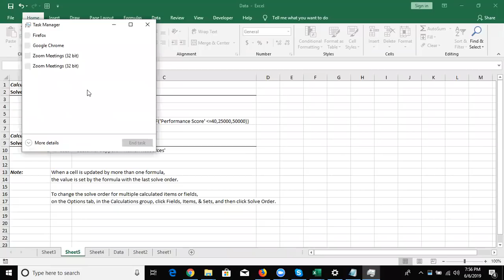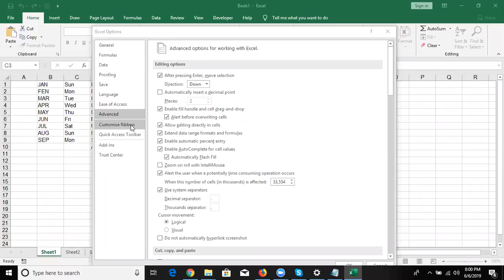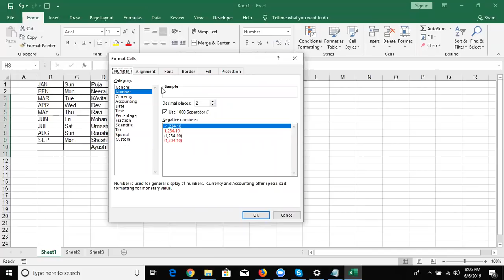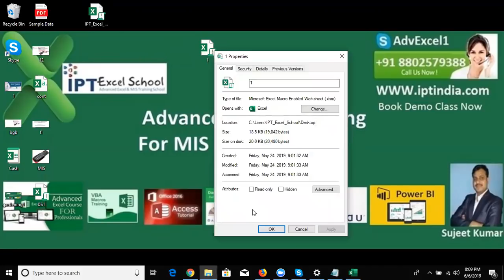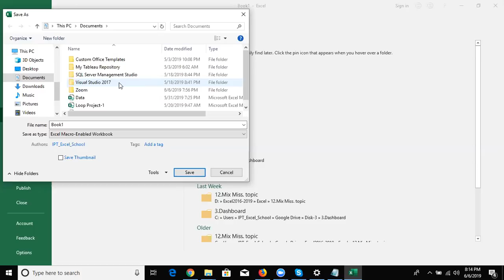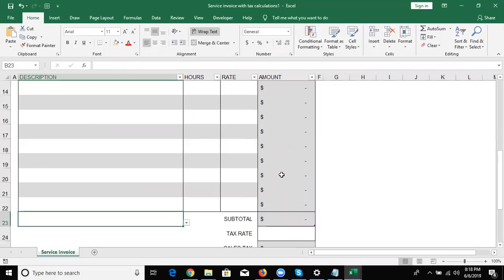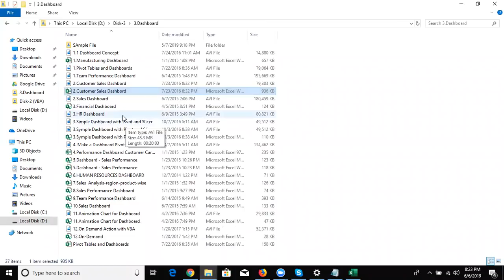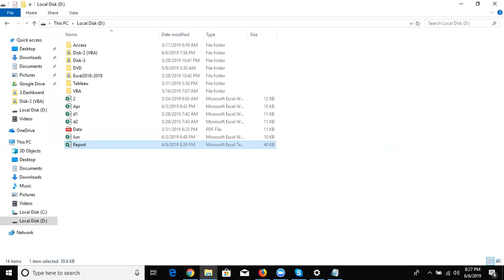Day - 3 - Live Online Class for Advanced Excel